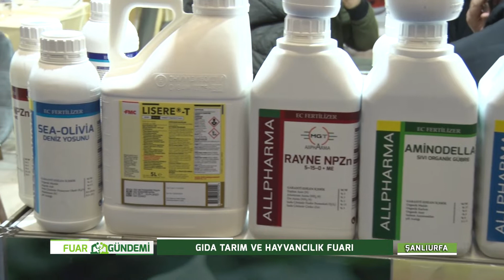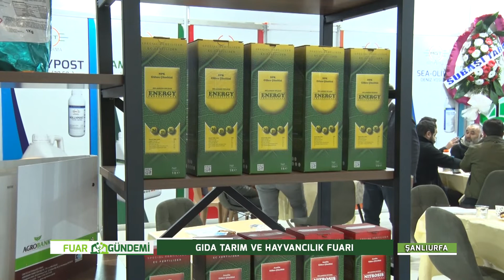ADİL GÖKSEL ŞANLIURFA GIDA TARIM VE HAYVANCILIK FUARI MEGA ALPHARMA